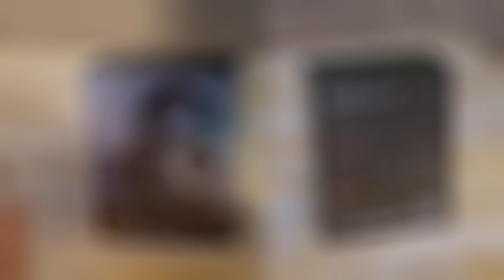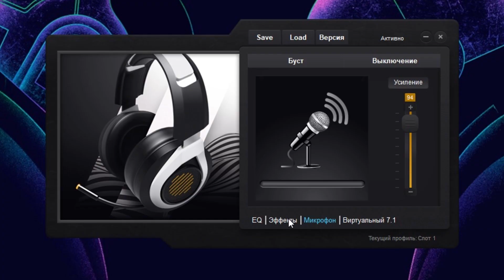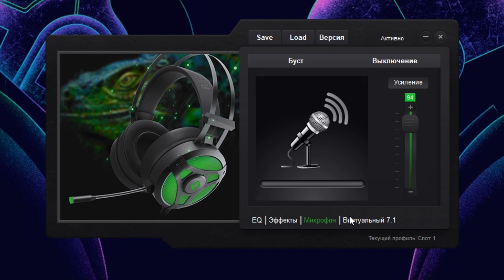Наушники со встроенным WH! Red Square | Tempest 7.1 vs Avalon 7.1 | Что выбрать?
В этом видео вы узнаете какая из гарнитур от компании Red Square с виртуальным объемным звуком 7.1 лучше по моему мнению - Avalon 7.1 или Tempest 7.1!

Спасибо!